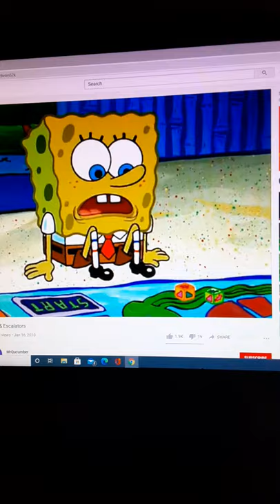Spongebob Eels And Escalators